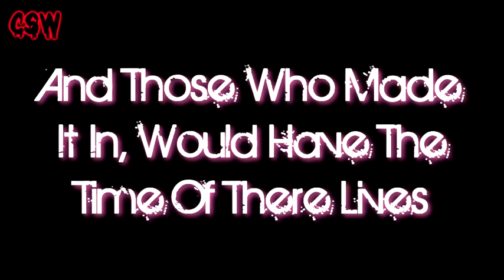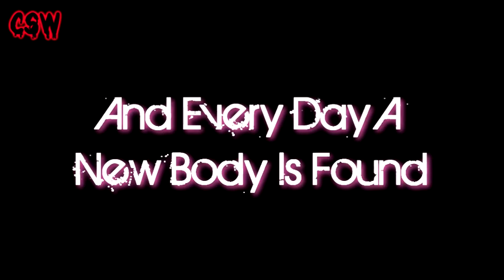The Sorority House Murderer (Disney Horror Series) Trailer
Updates! Please Read!

Kay kay kay, first new series of 2013! And it's gonna be a wicked horror so be prepared to have nightmares. Lol. It's also partly a drama. I came up with the idea for this after recently rereading Msmoviemakergirlify's series, "The Horror Of Theta Pi." (Msmovie's my favorite Youtube writer) I of course asked her for permission first because our plots are kinda sorta gonna be similar, and she said yes! Also. College Life will be coming to an end after the next few episodes are released. Since my pc's back up in running, I can finally make my video series's again. I hope ya like it! No matter if you love it or hate it, give me some feedback!